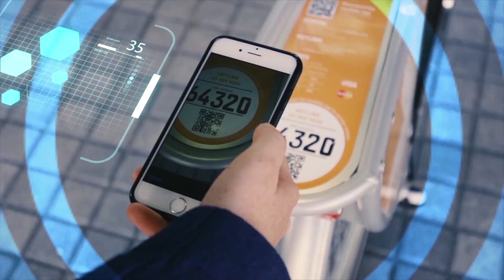Smart Cities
Whether it's smart lighting, rubbish bin monitoring or parking availability, Spark has the connectivity solution for your needs.